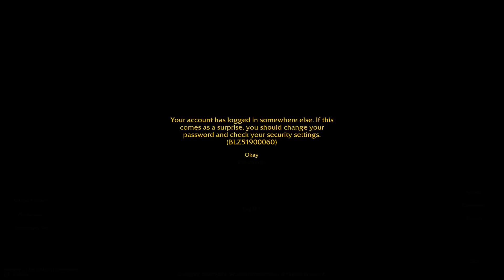15 BIG Changes in Official Hardcore Classic WoW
Hardcore Class Guides ( Talents, Professions and more )

Timeline
0:00 WoW Hardcore Changes
0:13 Server/ Guild Announcement
0:28 Flight Dismounting
1:06 Soul of Iron Buff
1:36 Interface Changes
2:21 All Content Open
2:46 PvP Changes
3:02 Duel to the Death
3:58 Dungeon Nerf
4:25 Class Changes
4:49 Disconnect Changes
5:48 Gold Economy / Bots
6:32 Server Transfer
6:46 Debuff/buff Changes
7:04 Faster Spawn Timers
8:03 Important Info
9:43 More Videos

Today I'll talk about many changes that will happen in official classic hardcore. Perma deaths, character transfers to classic era servers, duel to the death, dungeon cooldown and many other changes.